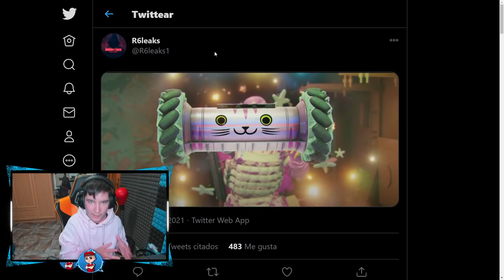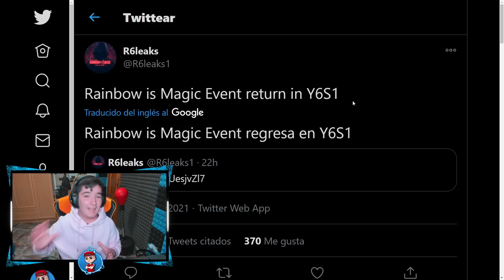🌈VUELVE ¡"Rainbow is Magic"! EVENTO (Año 6) Rainbow Six Siege - Pablotas